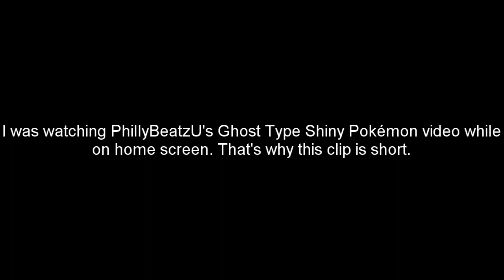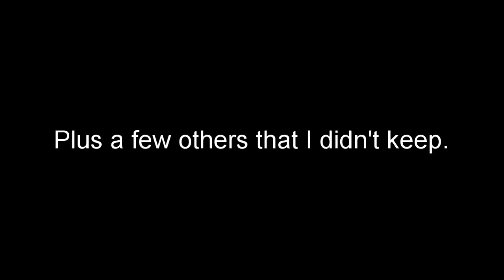I caught all 14 shiny Paradox Pokemon in Pokemon Scarlet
Here are all 14 Paradox Pokemon in shiny form. I first started this on 12/27/22, and ended it on 04/22/23. Note that I didn't constantly hunted for all of these guys from start to finish. And also, I did use shiny boosting sandwiches on all of them, in case if you are wondering.

At the end of the video, you will  see my extra shiny paradoxes that I caught and kept (none are for trade, sorry).

Big thanks to Calypso_Rose on Twitch for helping me get all the Violet exclusive Paradox Pokemon.

Scarlet Paradox Pokemon
0:05 Roaring Moon
0:27 Flutter Mane
0:51 Great Tusk
1:13 Slither Wing
1:36 Scream Tail (the recluse)
2:00 Sandy Shocks
2:23 Brute Bonnet

Violet Paradox Pokemon
2:49 Iron Thorns
3:10 Iron Hands
3:26 Iron Valiant
3:43 Iron Moth
4:06 Iron Jugulis
4:35 Iron Treads
4:53 Iron Bundle

5:05 Extra shiny Paradox Pokemon

Additional tags:
shiny paradox pokemon scarlet and violet
shiny iron hands
shiny iron bundle
shiny iron juggulis
shiny iron valiant
shiny iron thorns
shiny iron moth
shiny iron treads
shiny slither wing
shiny roaring moon
shiny scream tail
shiny great tusk
shiny sandy shocks
shiny scream tail
shiny brute bonnet
shiny flutter mane
paradox pokemon shiny hunt
pokemon scarlet and violet how to shiny hunt paradox pokemon
shiny pokemon in pokemon scarlet and violet
new pokemon shinies